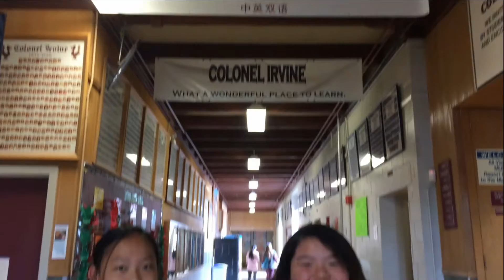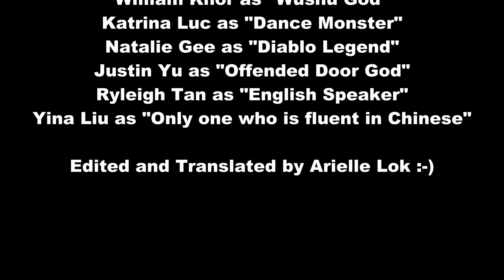chinese video OFFFICAL